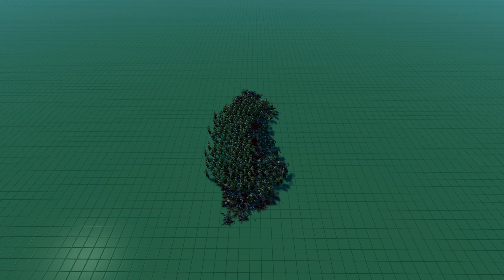250 Gondor Soldiers Versus 250 Elf Warriors || Ultimate Epic Battle Simulator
A fight happens between the Gondor Soldiers and the Elf Warriors who will win? Watch to find out.

Please join me live on Kick if I am live at the time if you would like and if I am not live at the time then please follow if you want so that you hopefully can see when and if I am live again and if you want to see me live here is the URL to my kick if you are interested:

Just thank you for clicking through and hopefully watching, and enjoying the video above thank you once again I wanna say very much appreciated!

If you want to know more about me and this business I am trying to do then please click this

Anyways I wanna say thank you once again and have a great day! GOD bless